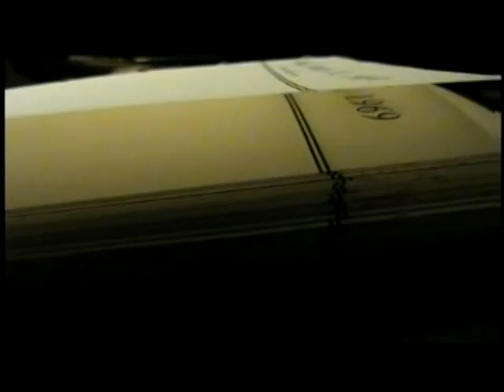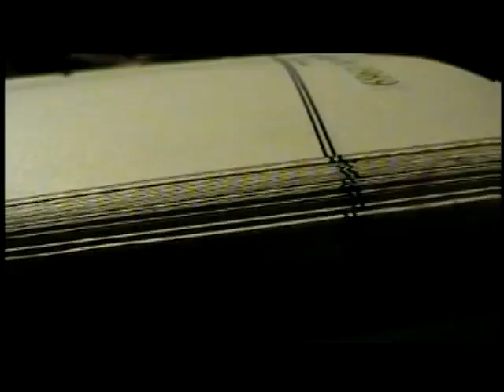Turn the Page Back (live)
Taken from our DVD dark corners and sharp knives. Produced by Dan Babcock. Audio mixed by cross the floor productions.